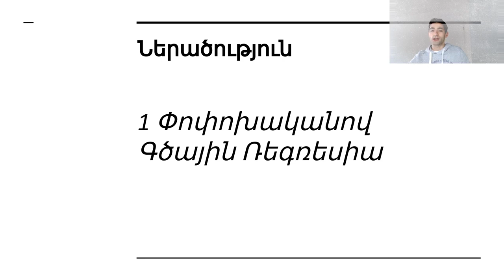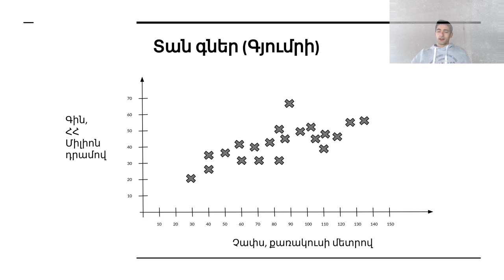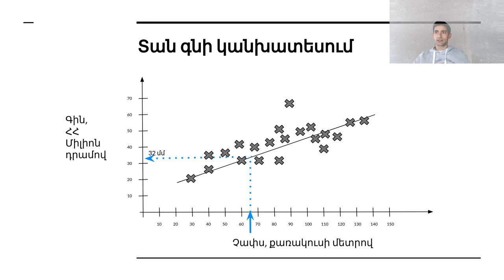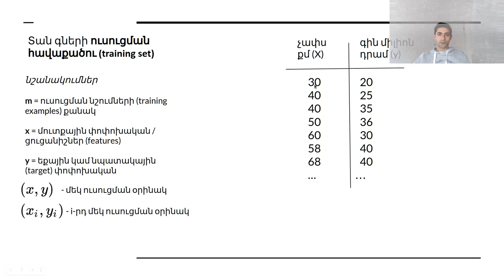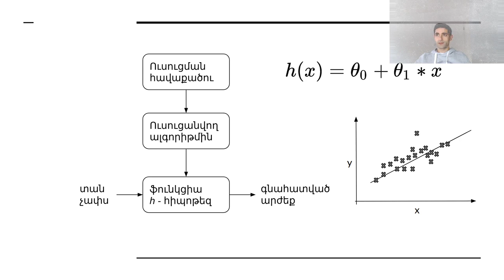Դաս 2.1 - 1 Փոփոխականով Գծային Ռեգրեսիա